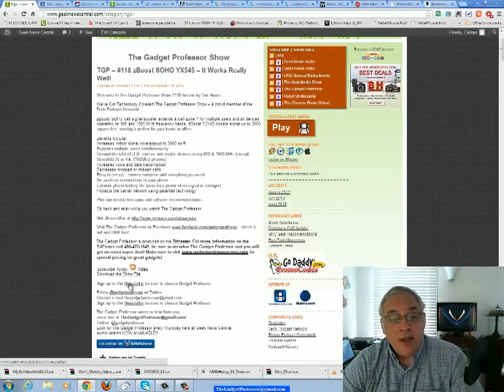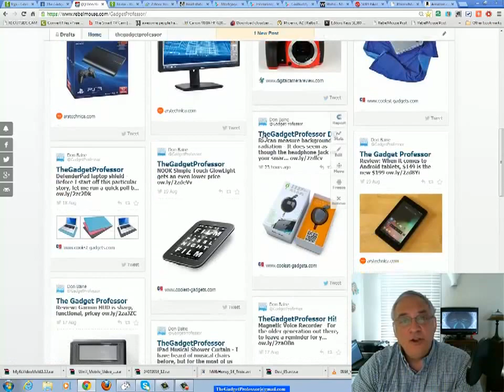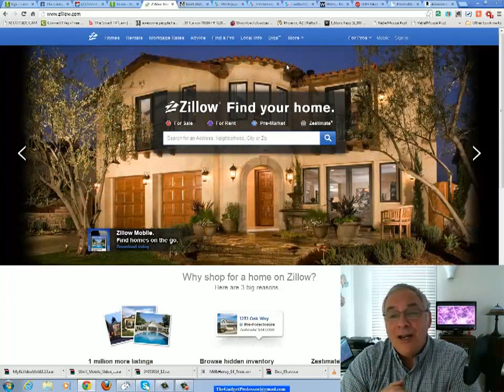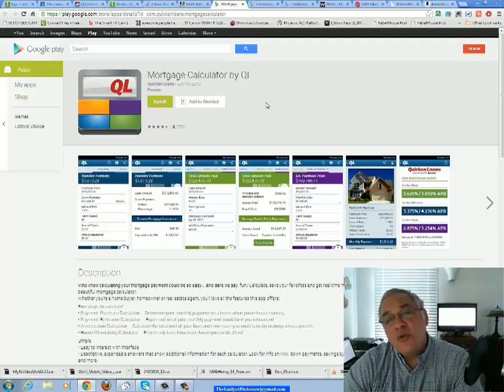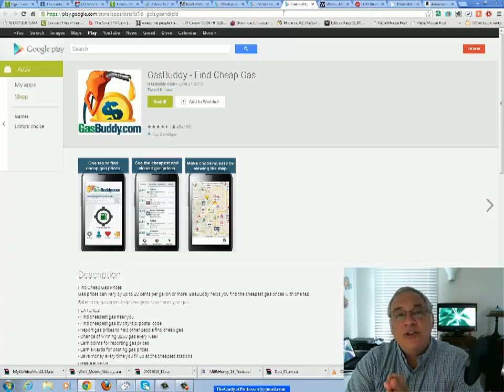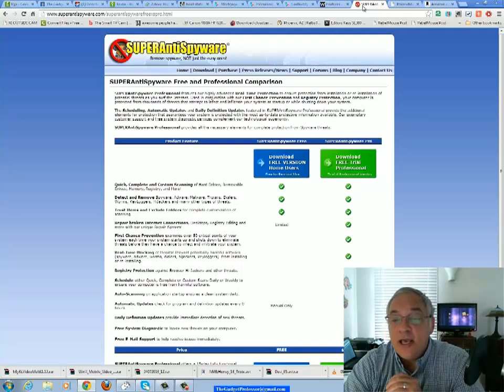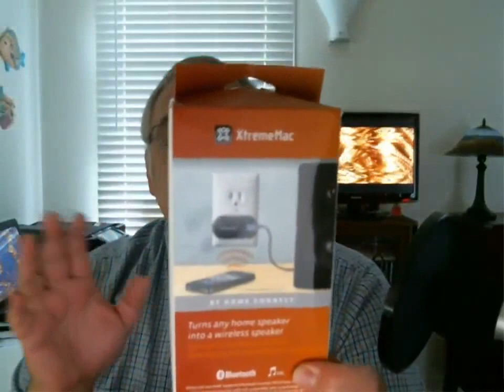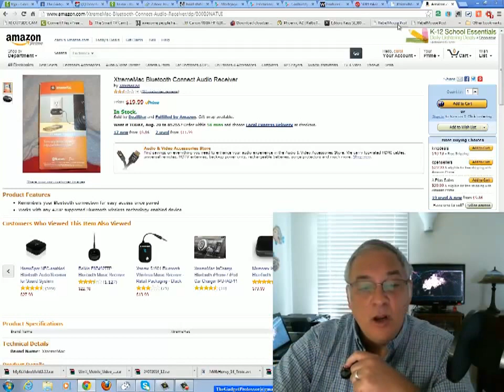The Gadget Professor Show #119 - XtremeMac Bluetooth Connect Audio Receiver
Welcome to The Gadget Professor Show #119 hosted by Don Baine.

We've Got Technology Covered! The Gadget Professor Show -- a proud member of the Tech Podcast Network!

The BT Connect and BT Home Connect Portable Bluetooth® Audio Receivers — enable non-Bluetooth home or portable speaker systems into wireless devices with Advanced Audio Coding (AAC) quality sound. Now, previously non-wireless audio systems can easily be controlled from an iPhone®, iPad® or any Bluetooth enabled devices, achieving better sound quality than MP3 formats.

With a unique, compact design, the XtremeMac™ BT Connect receiver allows music lovers the ability to unleash music wirelessly, turning a previously non-Bluetooth portable speaker system into a wireless one.

Both the XtremeMac BT Connect and BT Home Connect receivers utilize AAC Codec -- the standard format for mobile Apple products, to achieve better sound quality than Sub-Band Coding Codec (SBC) format. After initial set-up, the XtremeMac BT Connect and BT Home Connect receivers remember your mobile device's Bluetooth connection for easy access, with an LED indicator that confirms connectivity.